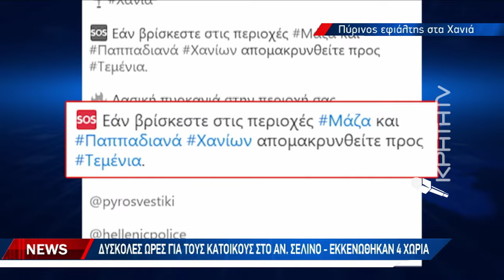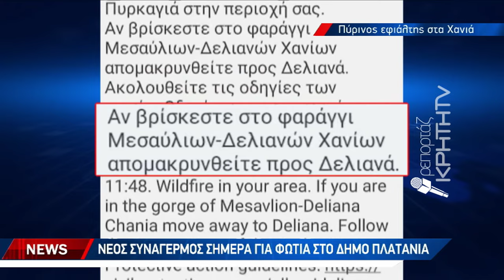Δύσκολες ώρες για τους κατοίκους στο Αν.Σέλινο - εκκενώθηκαν 4 χωριά